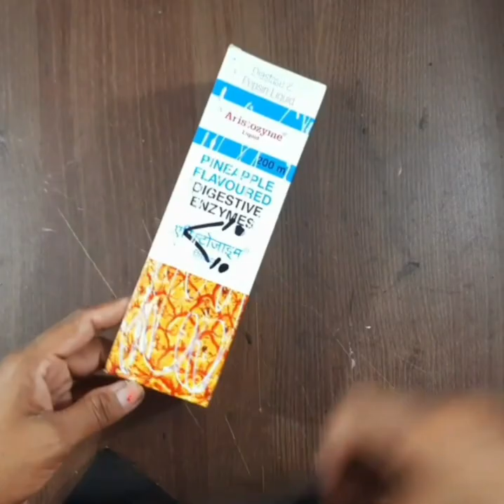Medicine Box Pen Stand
1. YOUTUBE :- @artssonmegicul

2. INSTAGRAM :- @artssonmegicul

3. TWITTER :- @artssonmegicul